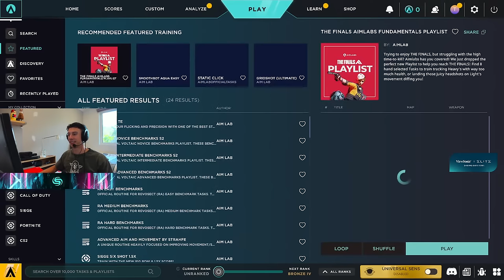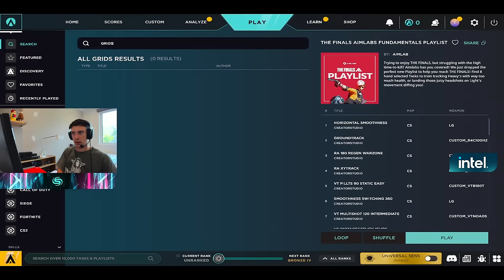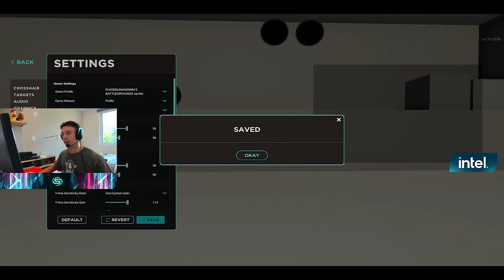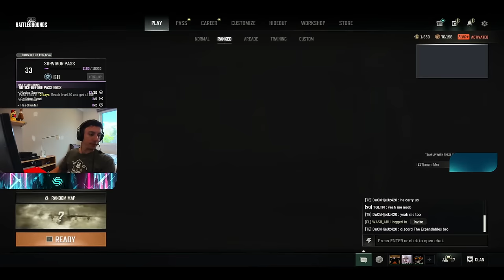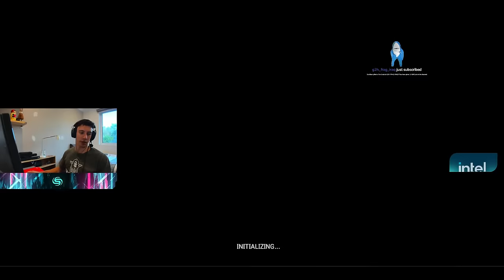TGLTN PLAYING PUBG LIVE ON YOUTUBE!